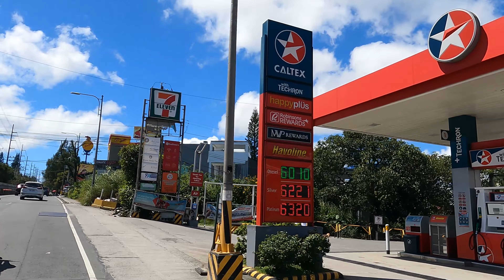TRIPPING DAY | BRAND NEW HOUSE | TAGAYTAY CITY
HELLO GUYS SAMAHAN NYO KAMI SA AMING BAGONG TRIPPING DITO SA TAGAYTAY CITY, ITO YUNG MGA LINK NANG BAHAY NA AMING PINUNTAHAN SA TAGAYATAY, KUNG NAIS NYO MAPANUOD ANG FULL VIDEO ITO ANG LINK,
MARAMING SALAMAT SA INYONG SUPORTA